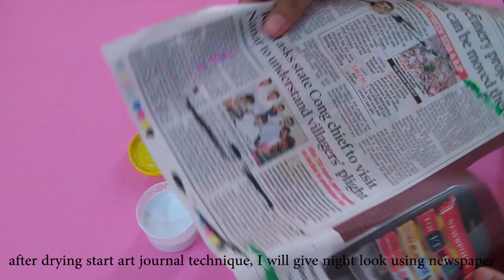Lid Makeover using Art Journal Technique/Plastic Bottle Lid Craft Ideas/The Craft Pot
Hey Everyone,

In My recent videos, I had created Planters so I had lid of those plastic boxes so today I will Create something very unique & beautiful Fridge Magnet. I hope definitely you will try this.